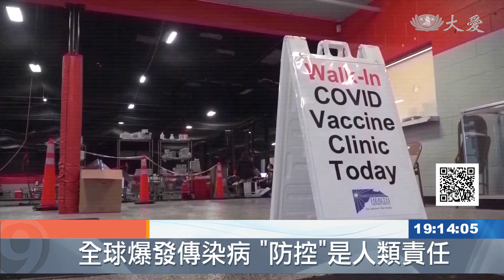2022年全球爆發傳染病：不明肝炎.猴痘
全球傳染病，疫波未平疫波又起，這場仗真的不好打，COVID-19會不會又有番外篇？因為近來令歐美家長擔憂的兒童不明肝炎，有研究指出，跟新冠病毒有關，在33個國家，通報了650起的病例，當中有6%的病童，需要肝臟移植才能救命。世衛組織現在也將它與流感、德國麻疹，並列為中度風險等級。

2歲的菲亞剛從鬼門關走一遭。截止目前，不明肝炎在全球造成9名幼童死亡，至少38位兒童需要肝臟移植，菲亞是其中一員。

英國兒童肝炎醫師 哈特利：「菲亞現在還需要受到監控，確認她新移植的肝正常運作，出現黃疸症狀前，這些孩子都沒任何疾病。」

世衛組織統計，自4月初以來，已有33國通報共650例不明兒童肝炎。專家分析，不明肝炎的罪魁禍首可能是...

兒童肝炎專家 凱利：「其中一個原因是幼童感染新冠病毒，病毒損害他們的肝臟，導致他們無法抵抗一般無害的病毒。」

幼童免疫系統還不成熟，導致病毒容易趁虛而入。目前英國和美國是不明兒童肝炎的重災區，WHO已將這場疾病定為全球中級風險。

巴西公共衛生專家 葛梅斯：「生活在一個全球化的世界，與10年前相比，全球海運和空運使用量達到頂峰，人類確實更容易接觸到微生物和細菌等。」

從2年前的新冠疫情大爆發，到近期的不明肝炎和猴痘病毒，專家認為全人類都應該為此負責。儘管如此，專家表示不必恐慌，只要各國守好防疫措施，還是有望阻擋病毒大肆擴散。

APTN RTV AFP：駱澤婧 編譯 周子歆 剪輯